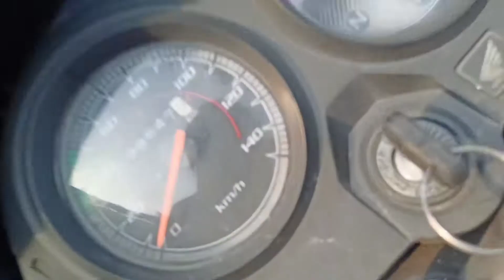Only Rajasthani speaking Challenge 😂 | Very funny | Vlog 96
Hello friends

I am Arveen Poonia. I am Sketch Artist🖌️. This YouTube channel is for entertainment videos. In this channel I show my daily lifestyle vlogs.